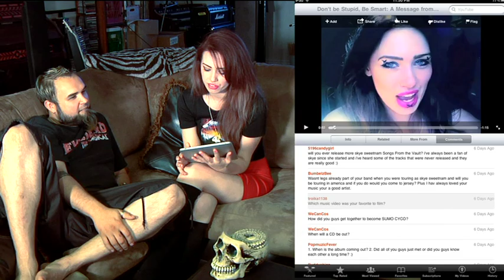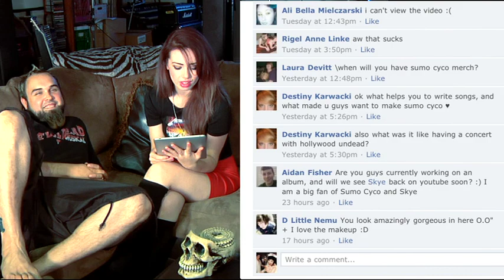Q & A - PART 3 - SUMO CYCO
Watch us destroy the set of MERCY!